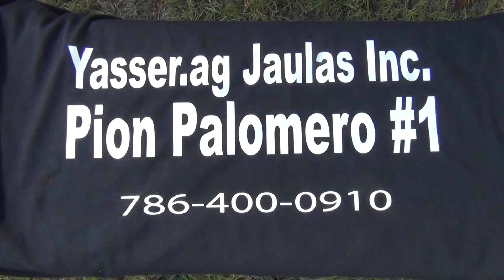3. Ajiaco en casa de Raydel